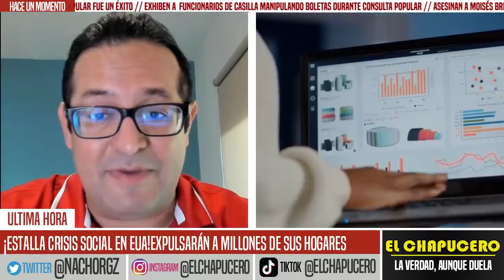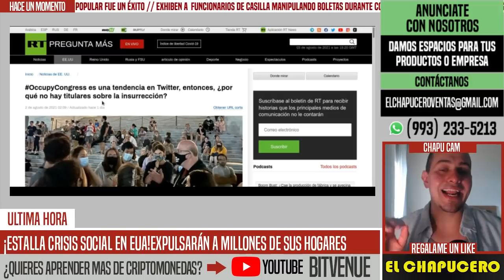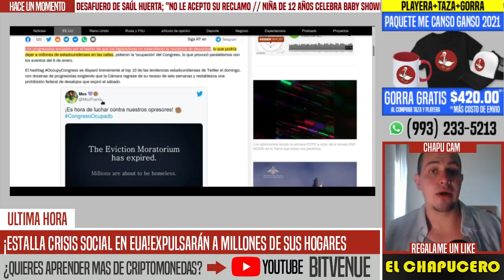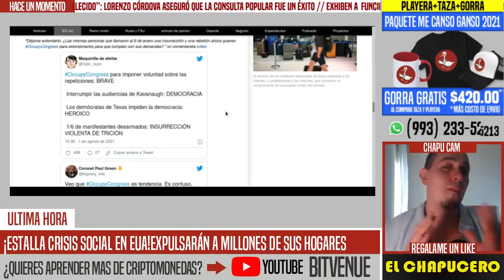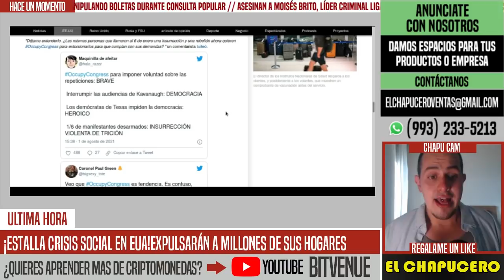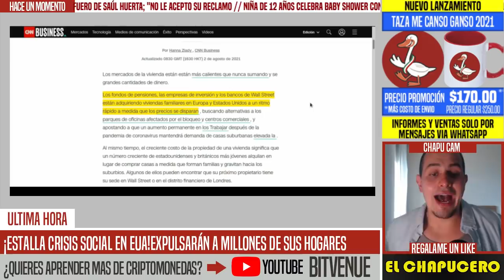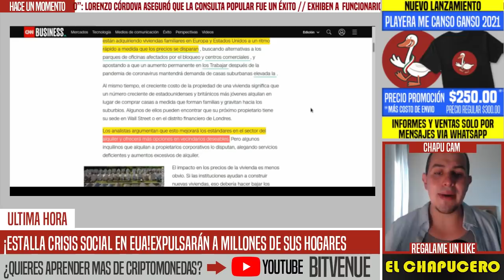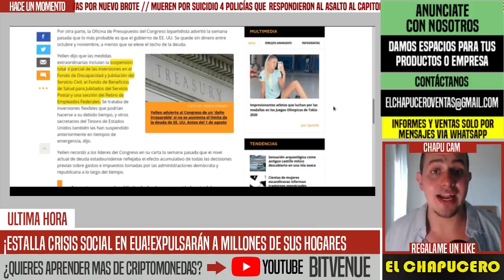SE ACABÓ! CRISIS EN EUA. SE ACERCAN A LA QUIEBRA TRAS PÉSIMO MANEJO DE LA PANDEMIA. NOTICIAS HOY